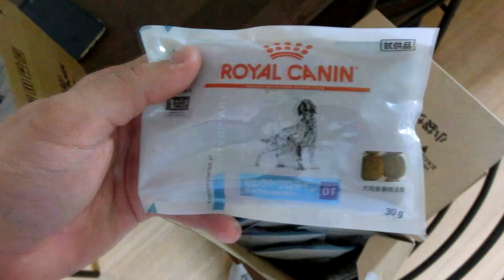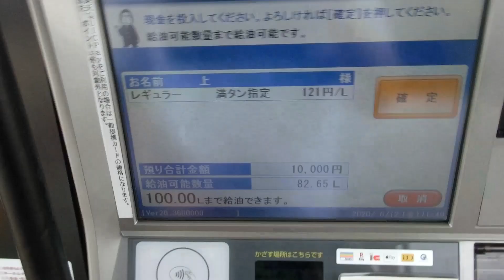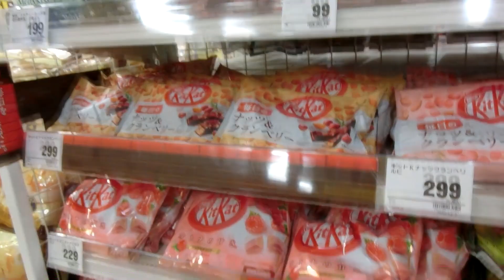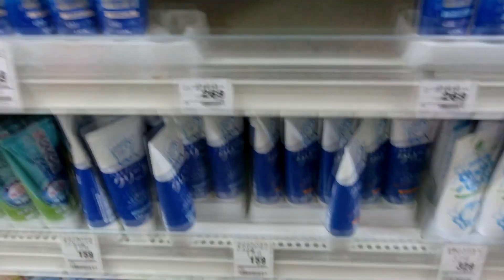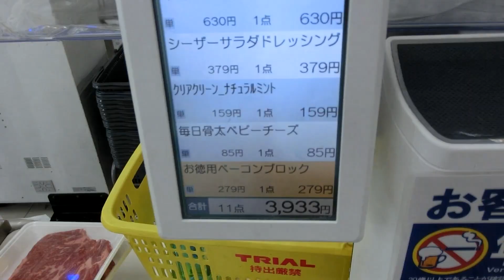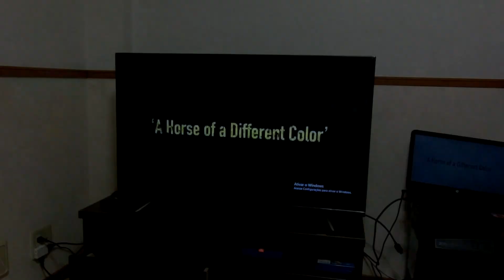Dia de Folga sem a Esposa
Instagram Lilian: @lisugawara
Instagram Rodrigo: @rodrigochagaz

Não se esqueça do LIKE maroto ;)

Artes do canal, Intro personalizada, Logo, entrem em contato com:
Editor & Designer: Eduardo Hypólito